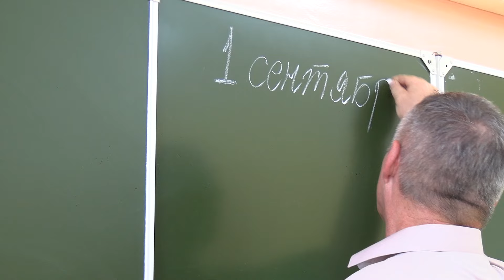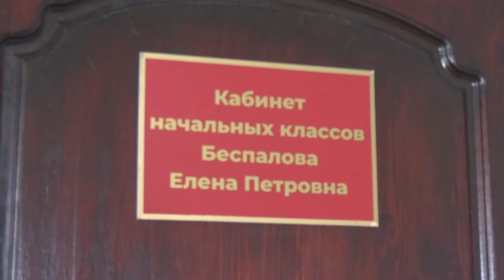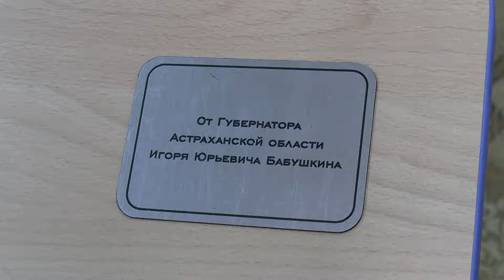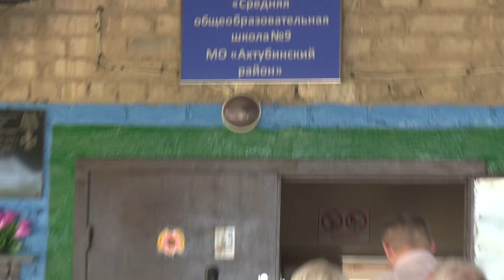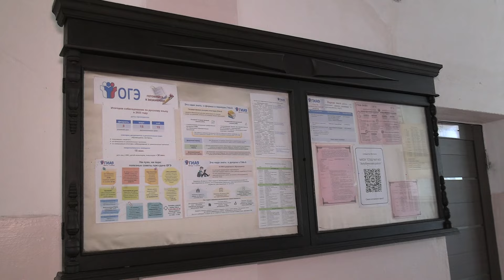Приемка школ (08.08.2024)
Школы готовы распахнуть двери для учеников и педагогов! В Ахтубинском районе завершилась приемка школ и осмотр их подготовленности к новому 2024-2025 учебному году.